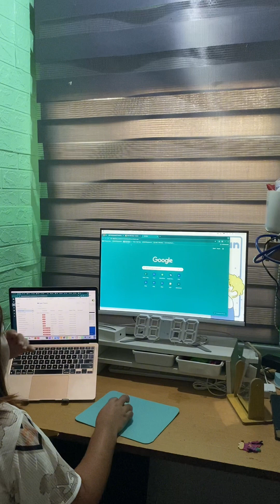Break Time as a Virtual Assistant Living in the Farm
In this video, we are sharing a glimpse of our simple life as a freelancer or remote worker residing in a remote barangay.